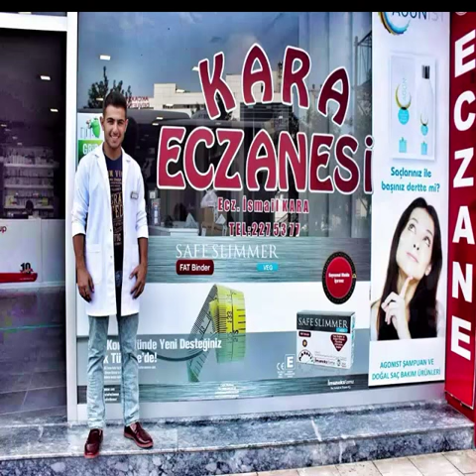[ DOSTLAR YALAN ] Aydocan 2016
Aydocan :  Dostlar Yalan
Aydocan :  Söylesene Nerdesin
Aydocan :  Bıraktığın Yerdeyim
Aydocan :  Sen Sevmedin
Aydocan :  Annem İçin Yaşadım
Aydocan :  Bize Her Yer Trabzon